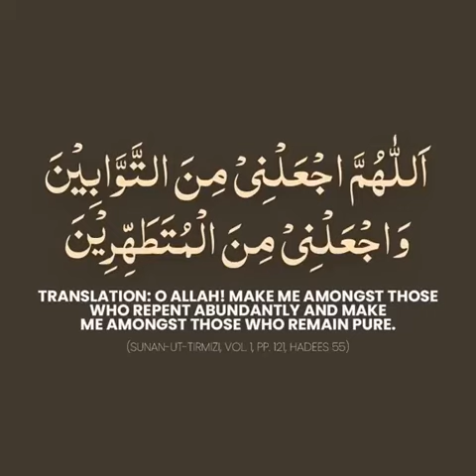وضو کرنے کا مکمل طریقہ